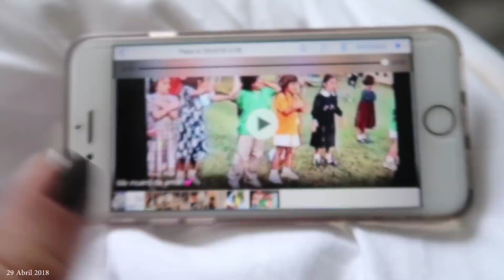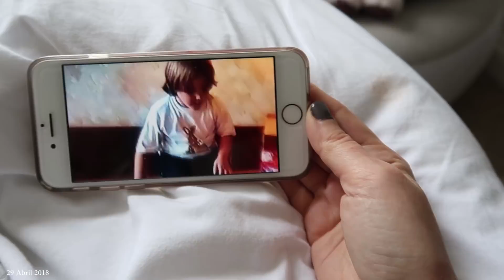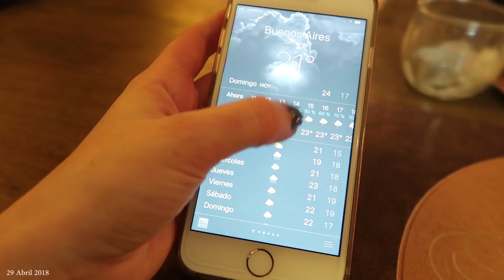NO PUEDO CREER LO QUE ME MANDO POR WHATSAPP! ♥ Steph T Vlogs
(El dinero se les devuelve en la moneda en la realizaron la operacion cuando hacen el check out del hotel) promo bookingyeah :)

Beso gigante

XOXO

Caro